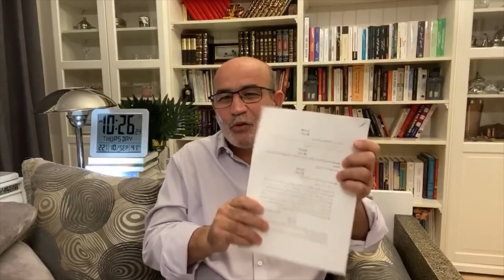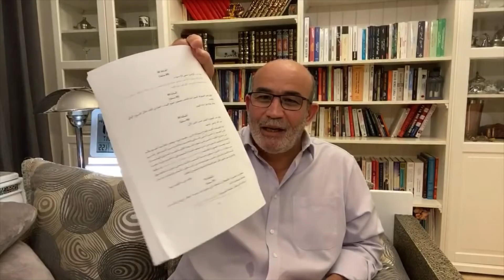صلاحيات إمبراطورية للـ (الرئيس) في الدستور المُزّور الجديد..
صلاحيات امبراطورية لما يسمى بالرئيس في الدستور الجزائري الجديد الذي تريد كمشة الجنرالات فرضه في الاسابيع القادمة
الصلاحيات ظاهرياً للرئيس لكنها في الحقيقة لكمشة الجنرالات التي تتحكم في البلاد

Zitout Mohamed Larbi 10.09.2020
زيتوت محمد العربي 10 سبتمبر 2020